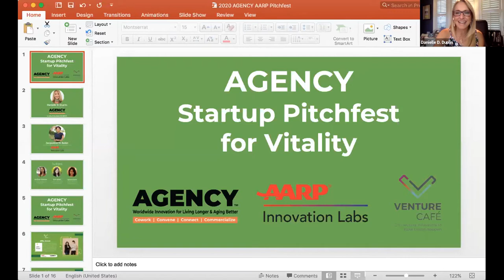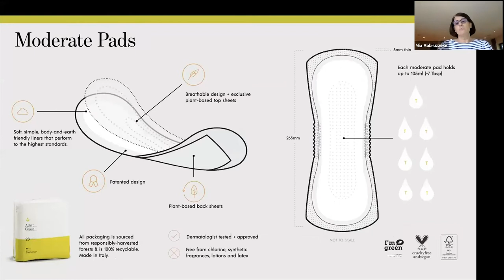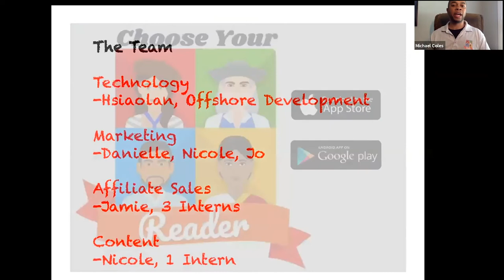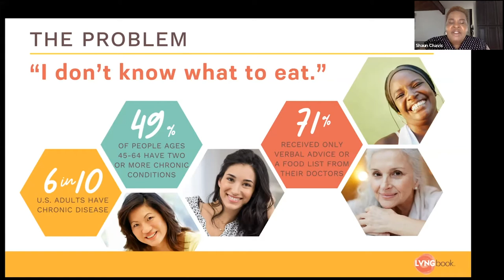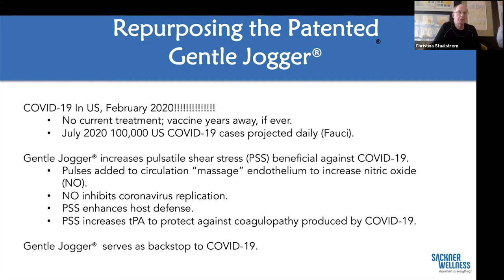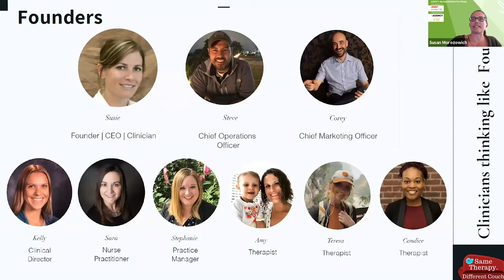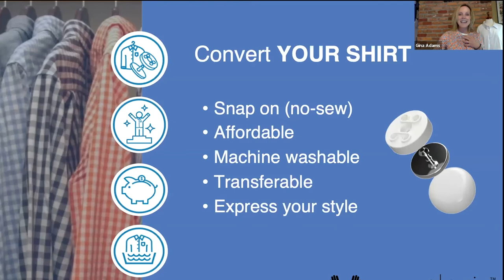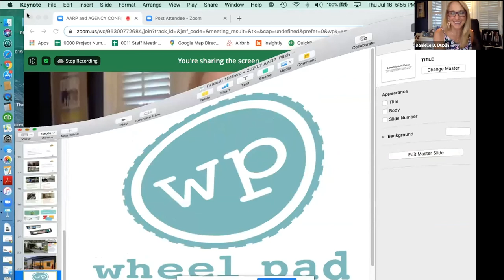AGENCY Startup Pitchfest for Vitality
How can innovation in wellbeing, fitness, nutrition, and lifestyle enhance the vitality of the world's aging population?

You'll see creative new ideas that blend technology and design to capture the unique opportunities of the growing population of older adults
You'll hear feedback from expert judges, and learn their key priorities for investing and commercializing in the market for aging
You'll get to vote for the top startups who will compete at the 2020 AARP Innovation Lab's Grand Pitch Finale.

You'll also network with peers and influencers in the agetech ecosystem who are fostering innovation for older people worldwide.
We look forward to seeing you virtually on zoom!

Hosts
Danielle D. Duplin, Cofounder, Global Executive Director, AGENCY
Jacqueline Michelle Baker, VP, AARP Innovation Labs

Judges
Sara Quist, Director Community Engagement , Cigna Health Insurance
Kathryn Downes, Director of Policy , MA Executive Office of Elder Affairs
Aparna Saha, Founder and Angel investor, Fmr. CMS Innovation Center

Startups
1. WheelPad
2. Attn:Grace
3. Telebehavioral Health
4. Wareologie
5. Choose Your Reader, LLC
6. Sackner Wellness
7. LVNGbook
8. WaBu
9. HiDRATE